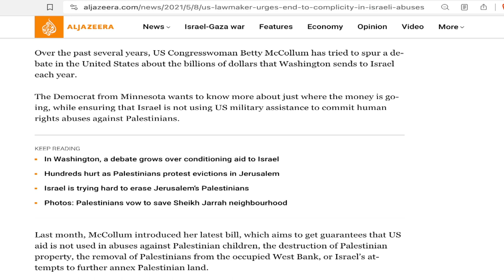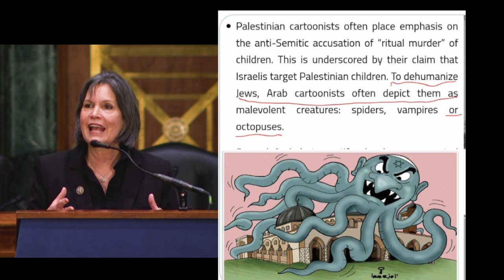Betty McCollum AlJazeera Interview - Voiced Re-enactment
Congresswoman Betty McCollum was interviewed by email with Al Jazeera about her bill supporting Palestinians and hence Hamas and Hezbollah. Voice recreation of that interview. This is not Rep McCollum's voice, just her words.